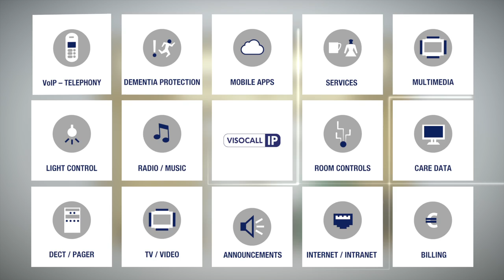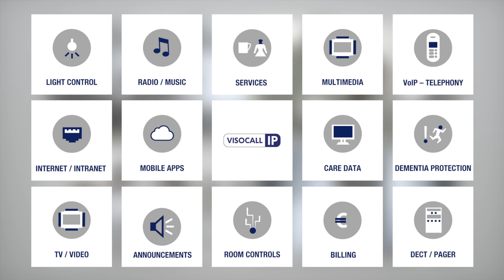Schrack Seconet - VISOCALL IP - english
Schrack Seconet VISOCALL IP is the leading IP technology-based platform in the healthcare sector. Due to its multifunctional applications spectrum VISOCALL IP is the system of the future for healthcare communications.